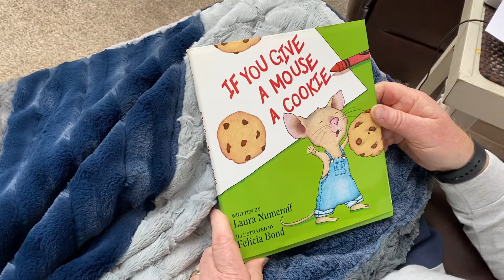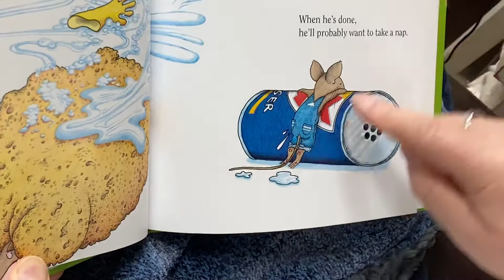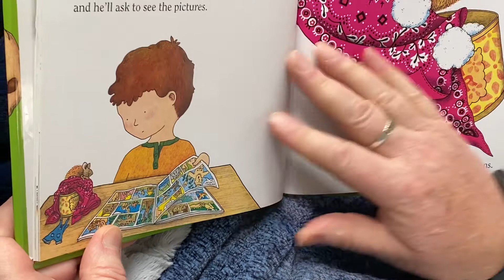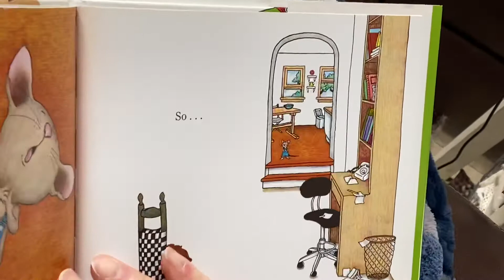If You Give a Mouse a Cookie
Ready by Papa